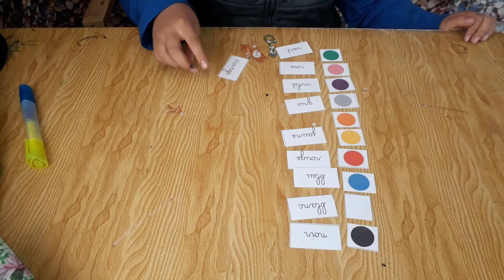# Apprendre les couleurs 2 😁💙